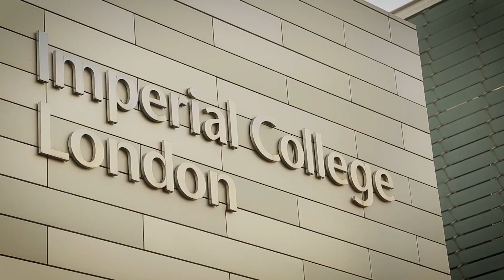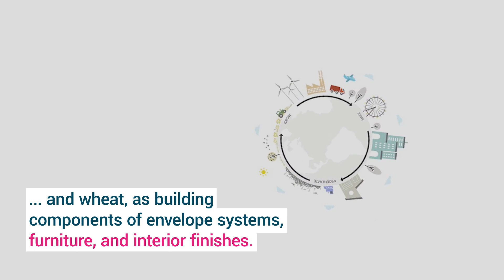Sustainable Building Materials Can Be Better Alternatives To Conventional Concrete